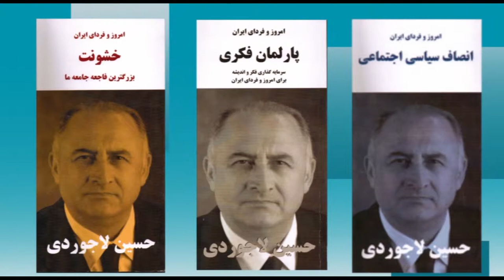امروز و فردای ایران با دکتر حسین لاجوردی - تلویزیون ایران فردا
قسمت چهارم